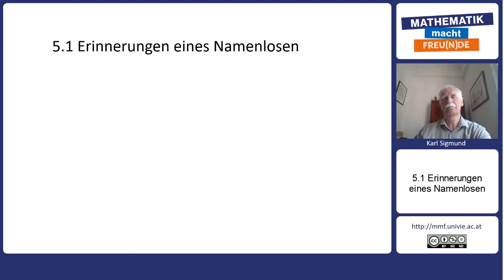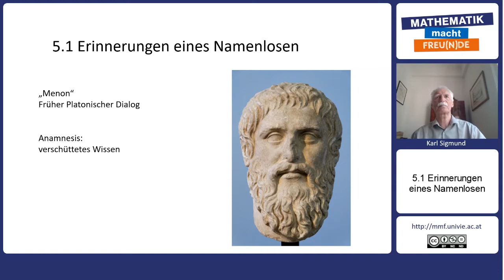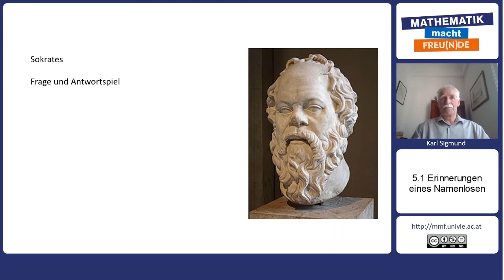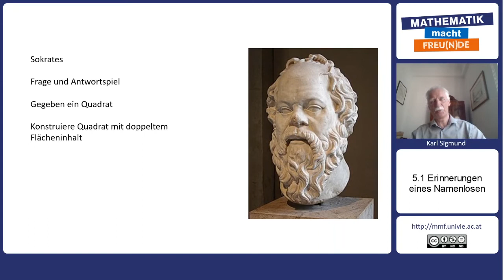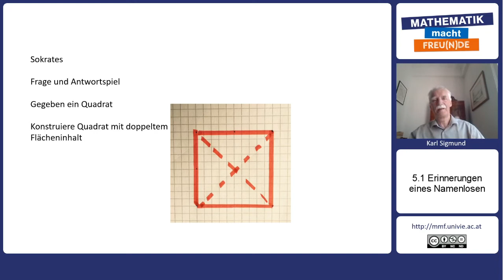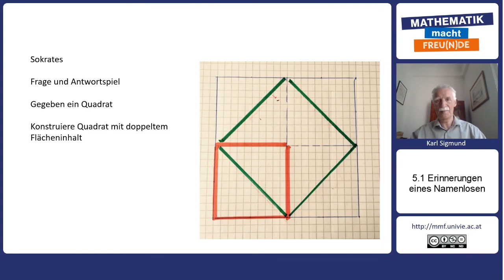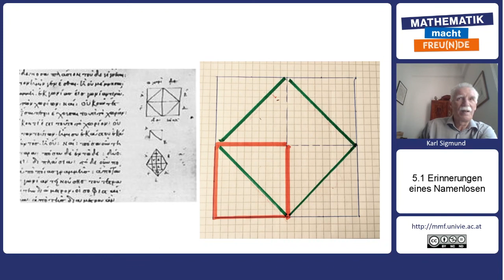Mathematik trifft Philosophie - Punkte und Striche - Erinnerungen eines Namenlosen (5.1)